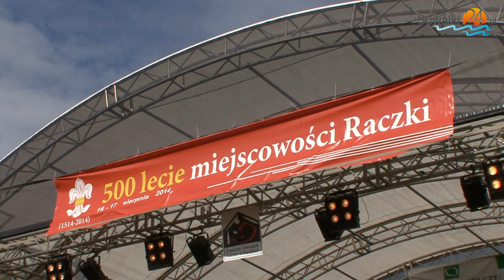Raczki. Zdarza się raz na 500 lat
Pół tysiąca lat liczy już sobie historia Raczek. Z tej okazji w ubiegły weekend dobyły się tam obchody rocznicowe. Raczkowiacy w uroczystym pochodzie przemaszerowali ulicami wsi, a potem do późnej nocy bawili się nad Rospudą.